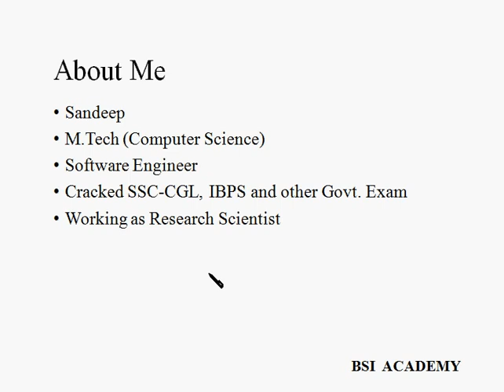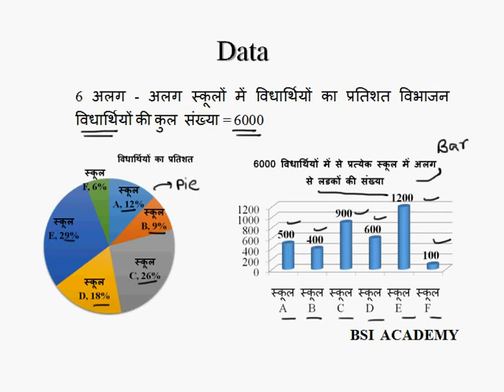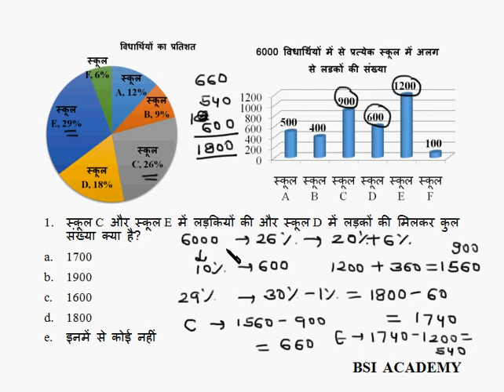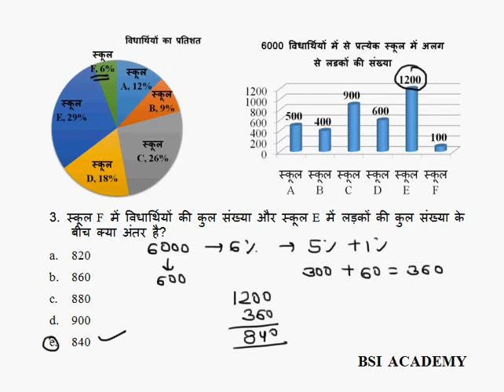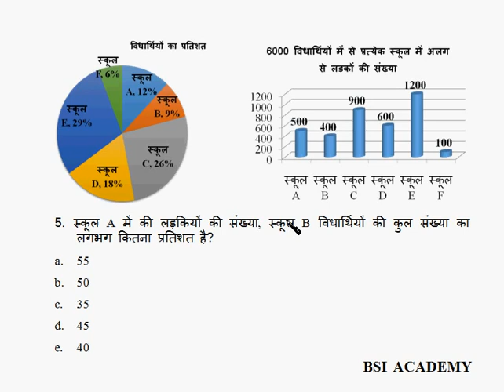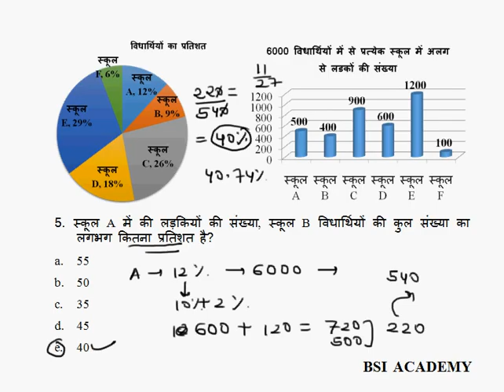Data Interpretation for Banking Exams in Hindi || Part 7